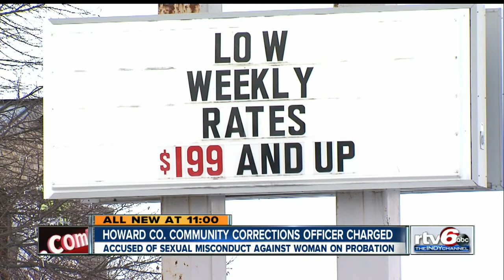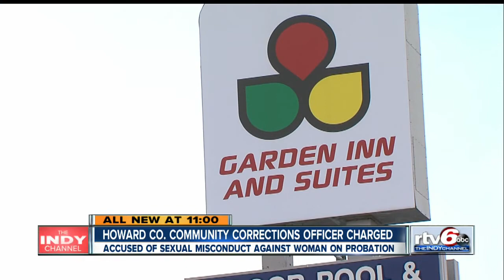Community corrections officer accused of sexual misconduct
A warrant has been issued for the arrest of a Howard County Community Corrections officer.